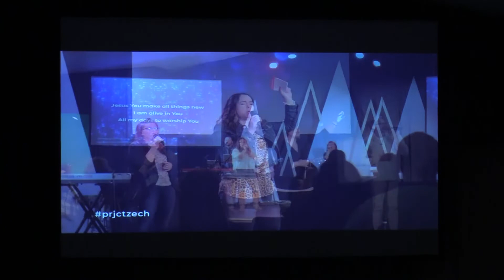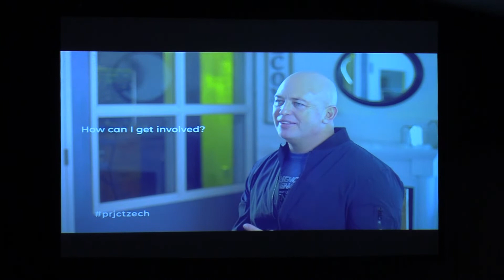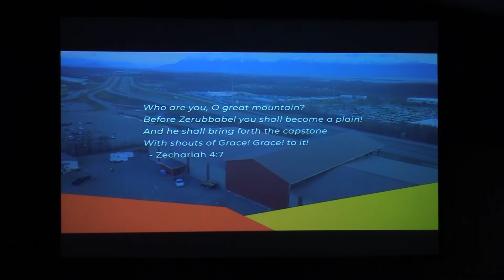The Power of Sacrifice | Pastor Daniel Bracken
Our Sunday morning experience streamed live on February 2nd, 2020.

Experience life with people, power, and purpose